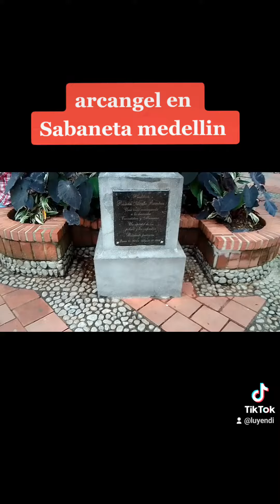arcangel está en Medellín Colombia sígueme en Instagram tiktok Kawai Facebook como luyendi23